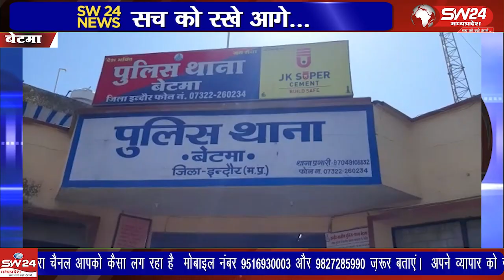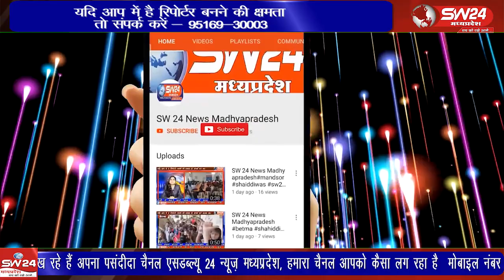बेटमा नगर को जल्द ही सीटी बस की सौगात मिल सकती है जी हाँ मासिक पास के साथ सिटी बस शुरू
बेटमा नगर को जल्द ही सीटी बस की सौगात मिल सकती है जी हाँ मासिक पास के साथ सिटी बस शुरू करने के लिए पूर्व विधायक मनोज पटेल और अध्यक्ष नगर परिषद बेटमा, मनीषा शशि जायसवाल ने इंदौर महापौर पुष्पमित्र भार्गव ओर ।पबजबसके प्रबंधको से चर्चा की।